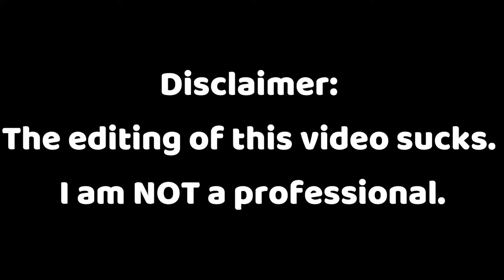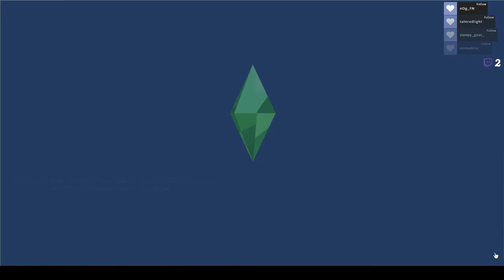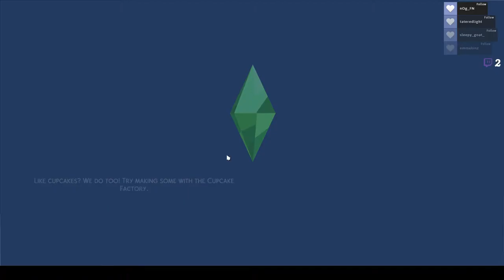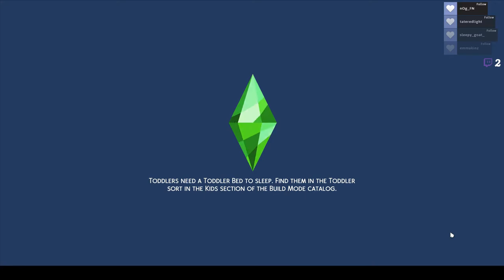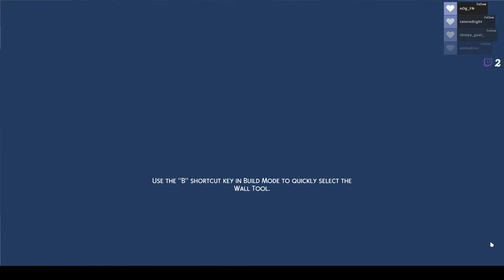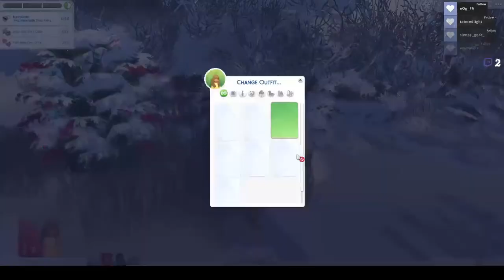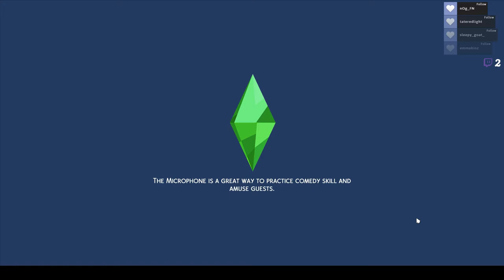👶NEW Child👶 // Not So Berry Challenge Part 11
In this video, the Berry family almost set the house on fire, celebrated Winterfest, Scarlet gave birth to Aurelia, and she & Imane went on a date at an ancient ruin.
By the way, this series is inspired by Vixella's own version of it. So, I suggest you go and watch hers.
0:00 Disclaimer & Stream Starting Soon
0:06 Intro
0:26 Decorating for Winterfest!
3:40 Extinguishing the Fire
4:00 Celebrating Winterfest!
7:22 Giving Birth
10:34 Choosing a Name
11:35 Explanation
12:00 Aging Up Aurelia
13:23 Giving Aurelia a Makeover
18:04 Going on a Date
26:00 Outro
26:06 Thanks for Watching!